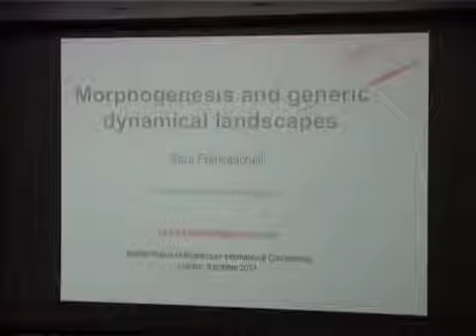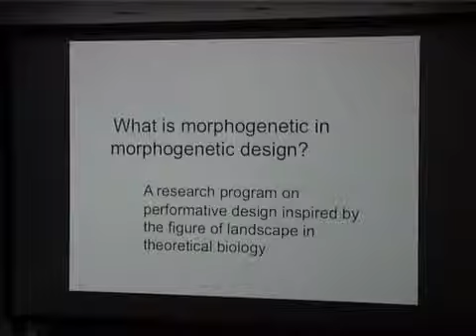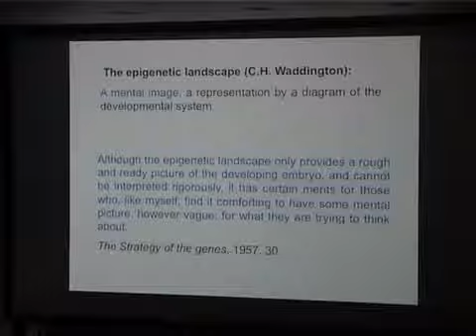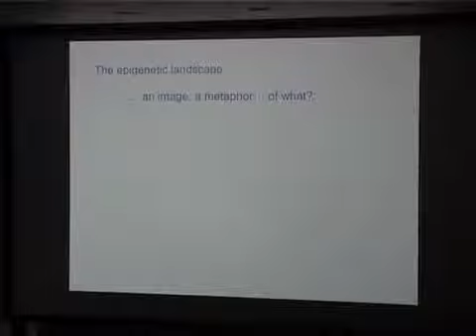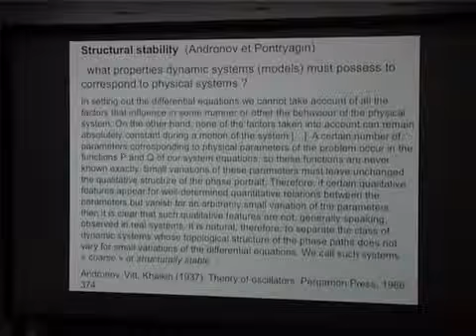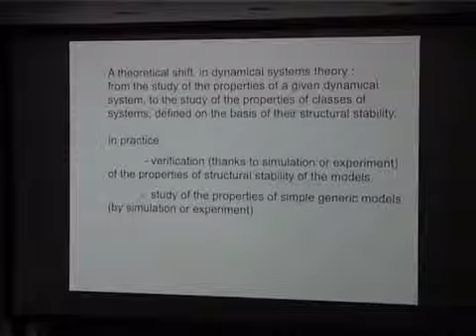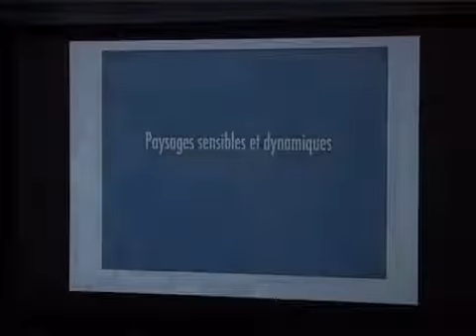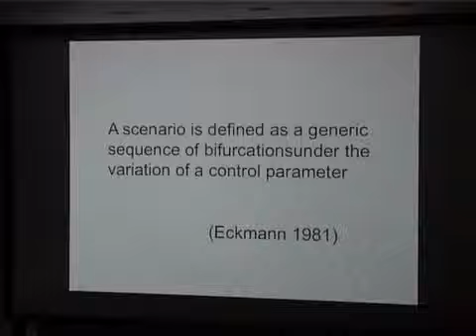Sarah Franceschelli n2_BartlettUCL_Lecture_2013/14